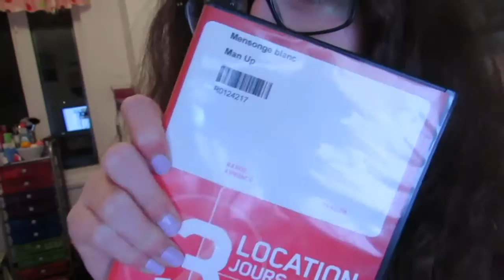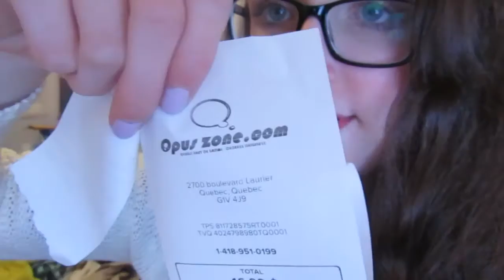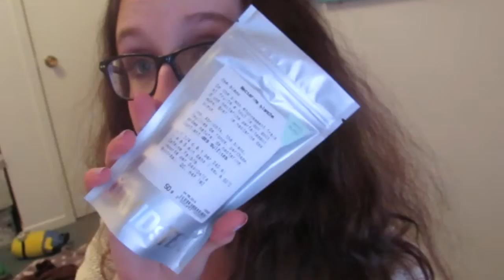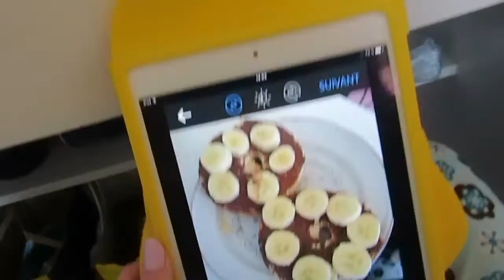ma semaine de relâche tellement palpitante...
J'espère que vous apprécierez mon vlog

Merci d'avoir écouté! :) XOXO

(287)